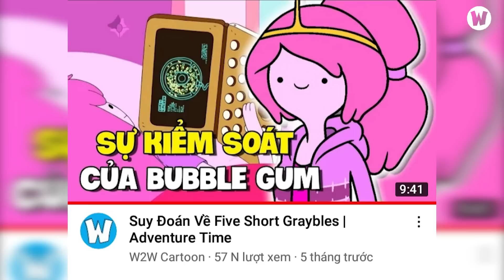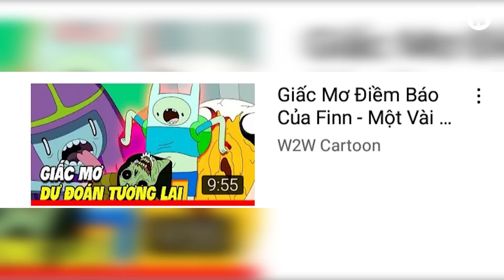Điều Gì Làm Nên Một Adventure Time XUẤT SẮC ?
💬 Script: Dương Thùy
🎤 Voice: Phương Uyên
📺 Video: Duy Anh

Social Media!

✪ Kênh Youtube trực thuộc hệ thống W2W Studio!